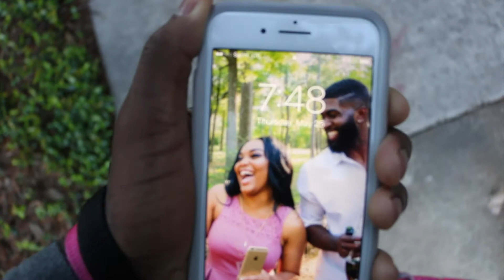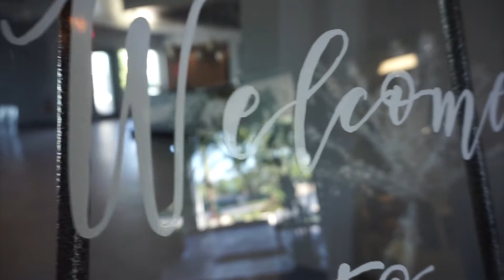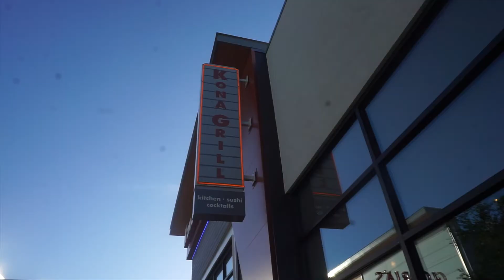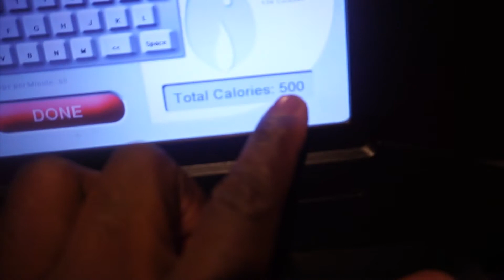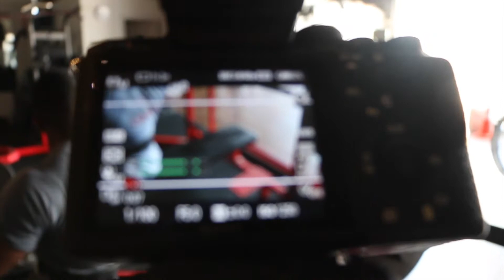Will We Ever Agree? | Russwole Collab | VLOG 07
Thank you for checking out today's video!